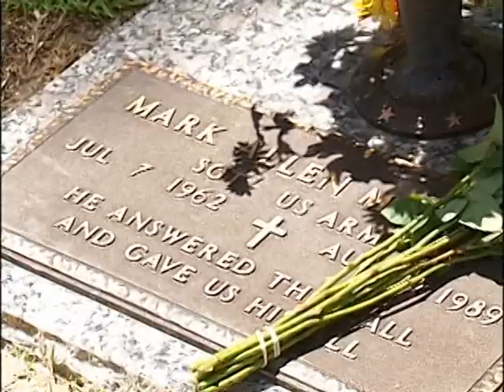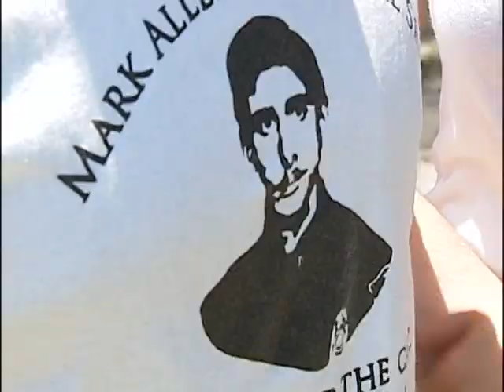MACPHAIL'S VISIT GRAVESITE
Madison and Mark MacPhail Jr. visit their father's gravesite one day before their father's convicted killer receives a new evidentiary hearing.